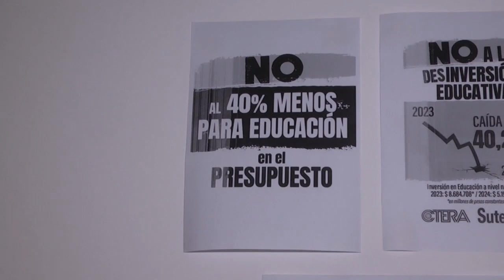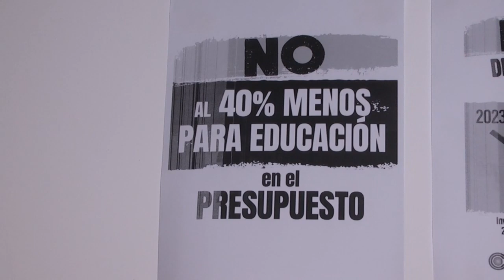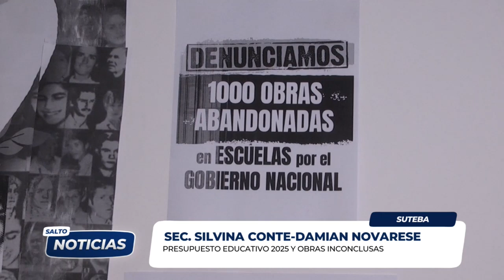SUTEBA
PRESUPUESTO EDUCATIVO